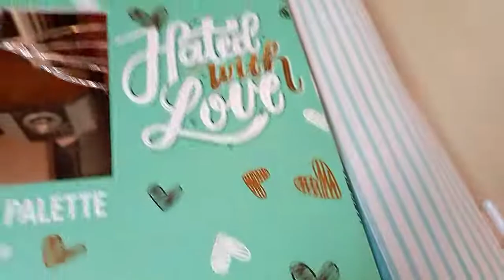Hated with Love || Pressed Pigment Pallete || 63 Eyeshadows